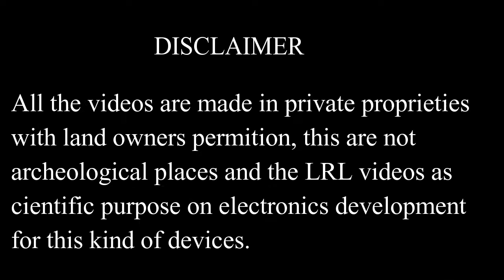PDK 2 IR UV calibration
PDK 2   how to calibrate in field  after KIT  instalation of IR/UV  circuit , this is how to calibrate using dual mode ELECTROMAGNETIC/ INFRA RED. Its possible to use three modes :
IR/UV
Electromagnetic+ IR/UV
Electromagnetic/Electrostatic

Como calibrar o PDK-2 com o KIT upgrade IR/UV.